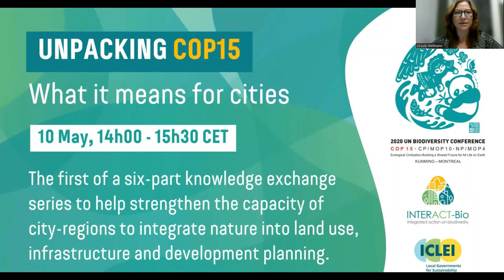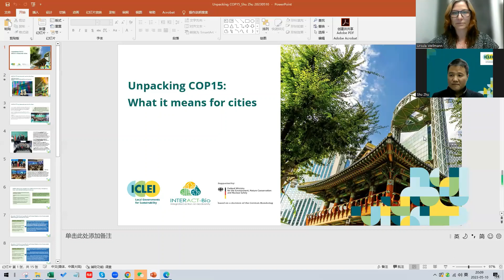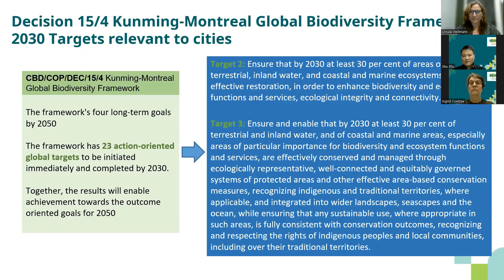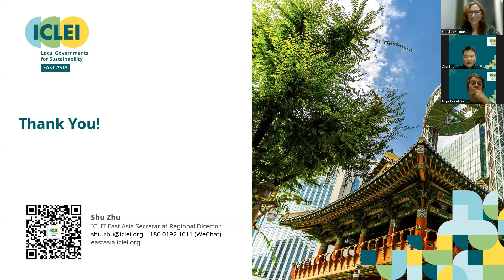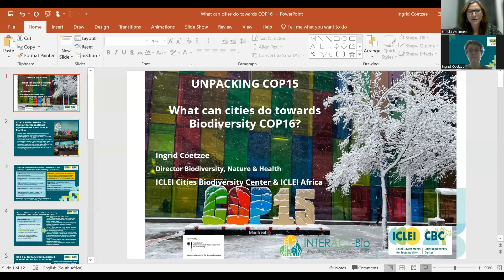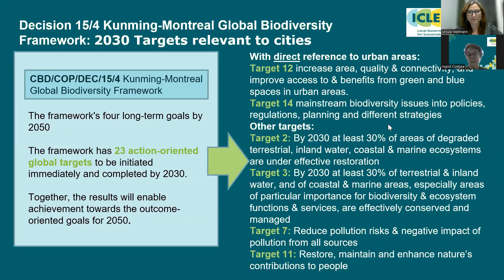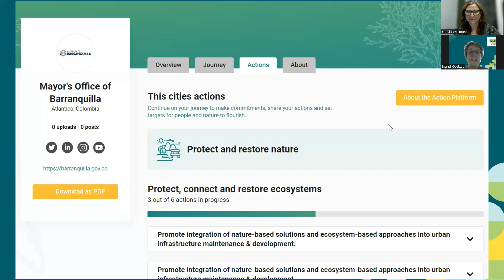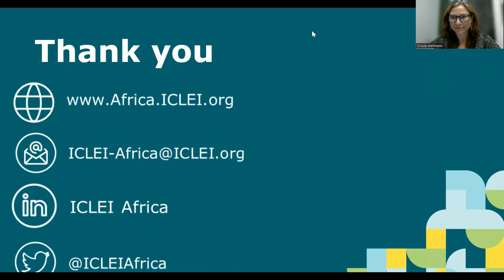Unpacking COP15 | What it means for cities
The first of a six-part knowledge exchange series to help strengthen the capacity of city-regions to integrate nature into land use, infrastructure and development planning.